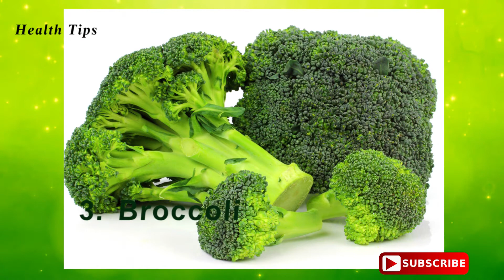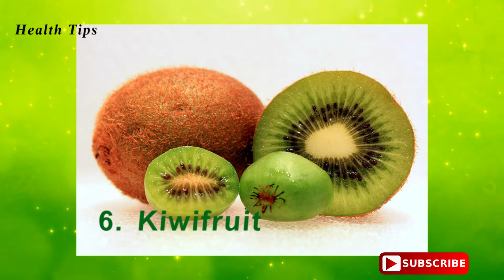10 Foods High in Vitamin C than Oranges